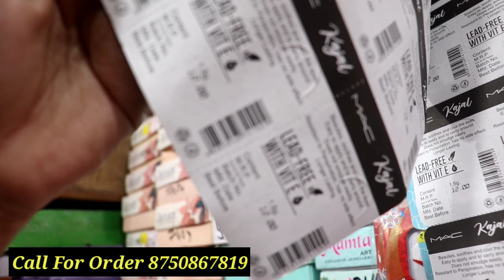राजू भाई Cosmetics Jewellery वाले || Sadar Bazar jewellery Wholesale Market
Raju bhai

Maim qutub road chowk sadar bazar delhi-6